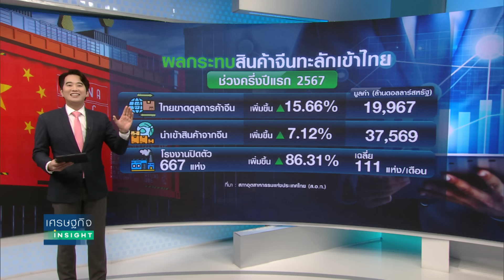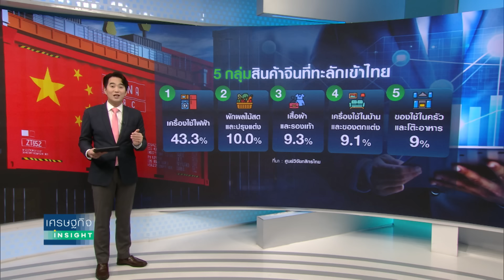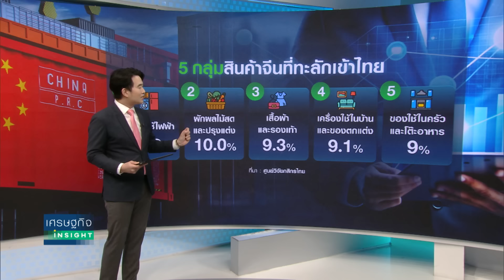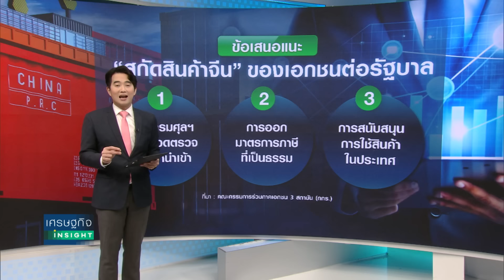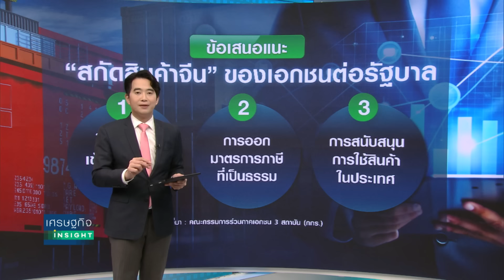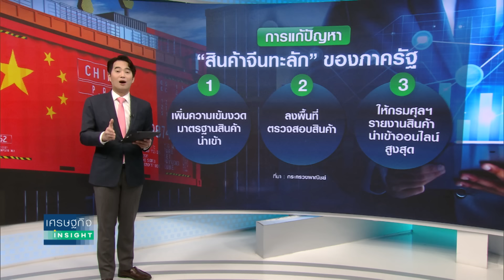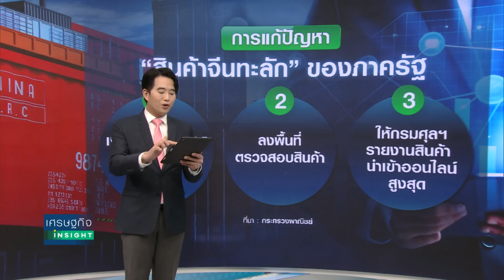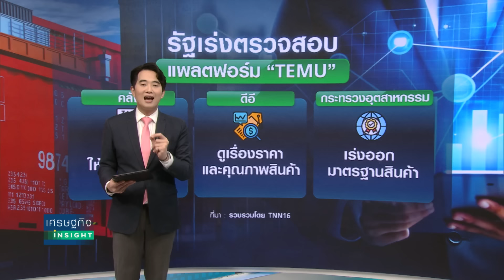ส่องมาตรการรัฐ สกัดสินค้าจีนตีตลาดไทย | เศรษฐกิจInsight 13ส.ค.67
ปัจจุบันอุตสาหกรรมการผลิตรวมทั้งอุตสากรรมอื่นๆ ที่เกี่ยวข้องของไทย ได้รับผลกระทบจาก “สินค้าจีน” ราคาถูก ที่เข้ามาถล่มตลาดในไทยอย่างต่อเนื่อง ซึ่งเป็นการซ้ำเติมเอสเอ็มอีไทย จนส่งผลให้โรงงานหลายแห่งปิดตัวไป

นอกจากนี้ การเข้ามาของแพลตฟอร์มสัญชาติจีนอย่าง “เทมู” ที่ขายสินค้าราคาถูกกว่าตลาด ยังซ้ำเติมภาคธุรกิจ และเอสเอ็มอีรายย่อยของไทยที่กำลังประสบปัญหาหนักในปัจจุบัน

อย่างไรก็ตาม ขณะนี้รัฐบาลมีการตื่นตัวเรื่องนี้ขึ้นมาก แต่จะทันรับกับเหตุการณ์นี้มากน้อยแค่ไหน ผลกระทบที่ภาคอุตสาหกรรมไทยต้องเจอเป็นอย่างไร

แนวทางแก้ปัญหาที่ภาครัฐคิดว่าจะสามารถหยุดการทุ่มตลาดนี้ได้ รวมทั้งเสียงสะท้อนของภาคเอกชน และข้อเสนอนแนะจะเป็นอย่างไร ติดตามได้ในรายการเศรษฐกิจ insight ในวันนี้